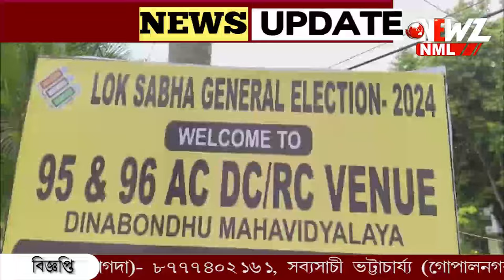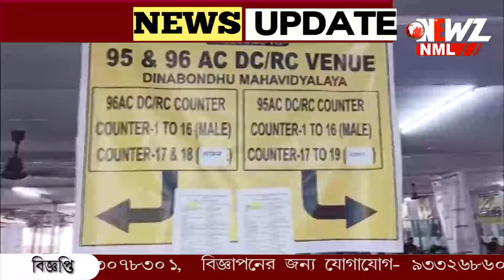সোমবার ভোটগ্রহণ বনগাঁ লোকসভার ১৯৩০টি বুথে।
সোমবার ভোট, বুথে বুথে পৌঁছালেন ভোট কর্মীরা। সকাল থেকে ব্যস্ততা ডিস্ট্রিবিউশন সেন্টারে। আগামীকাল ভোটগ্রহণ বনগাঁ লোকসভার ১৯৩০টি বুথে।